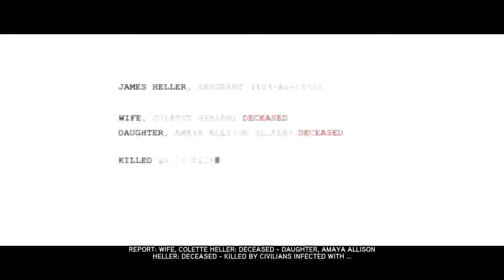Prototype 2 cz.1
Cóż... Nowa seria, będę pokazywał wam jedną z najlepszych moim zdaniem gier na szybkie odprężenie poprzez super rozwałkę ;) Tym razem bez mojego nudnego ględzenia - Heller sam mówi tak fajnie, że nie ma potrzeby bym mu pomagał! Zapraszam do oglądania :)

Zaczniemy od filmiku wstępnego, bo historię trzeba znać!